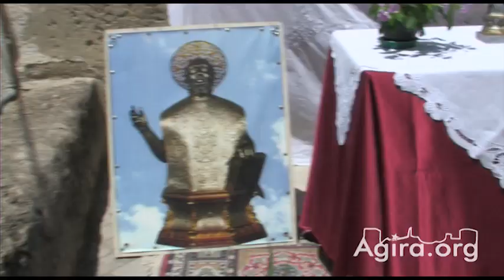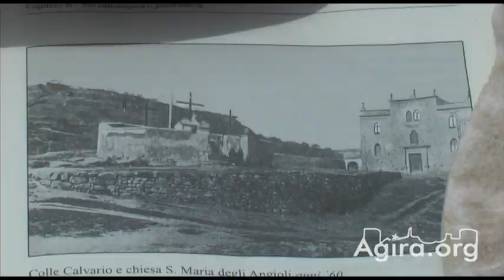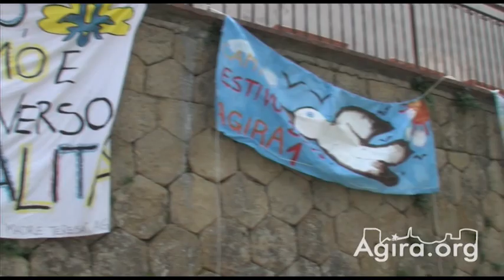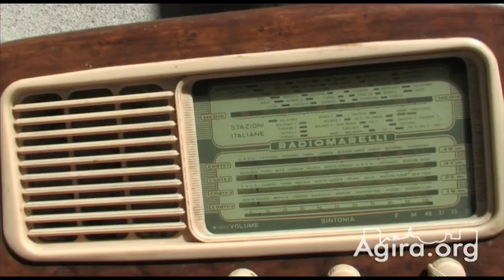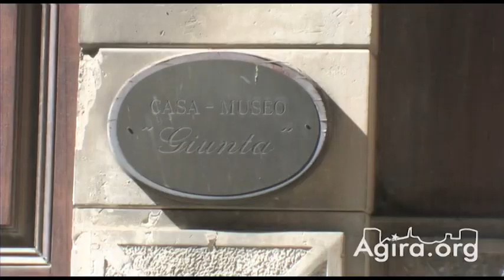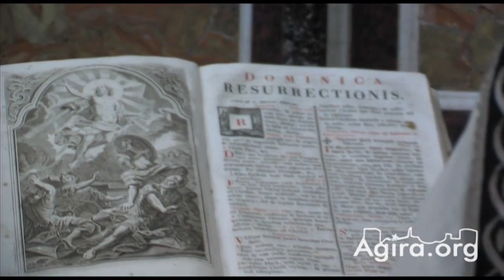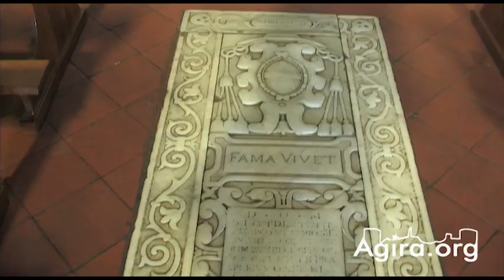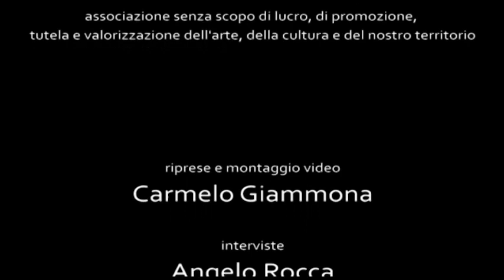VisitiAMO i nostri quartieri: Agira 30 giugno 2013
Domenica 30 giugno, nel corso di tutta la giornata, tutti i cittadini hanno potuto visitare il nostro paese guardandolo con occhi nuovi, diversi, con gli occhi propositivi di chi ha creduto in questa giornata di incontro e ci ha messo tutta la propria voglia di fare perchè si possa avverare che questo paese, già riconosciuto morto dai più, da cui i giovani partono per andare a trascorrere le serate altrove, dalle cui case la gente non esce per fare una passeggiata, dicevo, questo paese può ancora offrire spunti di osservazione, motivo di incontro, possibilità di godimento dello spirito nell'ammirare ciò che di bello ci offre artisticamente.
Domenica mattina: fuori alle 8; tutto tace; paese silenzioso, come sempre. Ci si incontra in piazza; i fotografi amatori sono già pronti per iniziare la "terza passeggiata fotografica". Si chiedono: ma cosa vedremo? Mah! mal che vada, ripeteremo sempre le stesse foto dei quartieri del nostro paese.

Iniziata la passeggiata si comincia pian piano a capire che c'è qualcosa di diverso; una strana pulizia; uno strano senso di ordine si sente nell'aria, uno strano senso che qualcosa sta strisciando sotto e che ci darà qualche sorpresa.

Cortile Scavone: NOOOOOO! E chi si aspettava tutto ciò?? Un'esplosione di colori, di bellezza, di antico splendore, di VITA ci pervade sin dal primo sguardo. Oggetti antichi, ricami della nonna, lavori risalenti all'ottocento, quadri di artisti che vivono nell'ombra delle loro case ma che tanto hanno da dire, e poi...fiori, fiori e colori dappertutto.
Ma come hanno fatto questi cittadini che nessuno mai vede in giro a trasformare questo vicolo in un pullulare di allegria, di fervore artistico?
Inspiegabile!
 Continuiamo il nostro cammino: Via Grotte e Grotta di S.Filippo: Quanta devozione!! Quanto amore per il Santo Patrono. Questa non è una cosa nuova, ma così, fuori dal tempo della sua festa è cosa inaspettata. E poi, la gente del quartiere che ci fa da cicerone: quanta gioia nei loro occhi!

Via Calvario. Scene da un antico matrimonio. Tutto realizzato con grande perizia sulle cose del passato e la gente semplice là, a spiegarci, a farci vedere cosa sono capaci di fare. Anche gli sposi a grandezza naturale in una macchina antica: è troppo l'entusiasmo di questa gente, troppa la voglia di fare.

Via Cornito: mostra di antiche "VESPA", tutto contornato di fiori, colori e poi, la sera, di luminarie come a voler dire che non si stancano di far vedere le cose belle che si celano nei garage delle case e nel "garage del cuore" di ciascuno dei partecipanti.

E per terminare la mattinata, ammiriamo il lavoro fatto dai ragazzi del gruppo "SCOUT" che nella piazzetta della chiesa della Madonna delle Grazie hanno allestito un campo vero e proprio.
Partendo dalla piazza, comincia la grande scalata verso la parte alta del paese. Prima tappa: Cortile San Biagio, altra attenta ricerca di oggetti antichi, di figure di santi conservati meticolosamente nei secoli.
E sali, e sali, e poi i nostri monumenti, e molti balconi fioriti, e la mostra di fotografia, e la mostra di pittura, sempre di artisti del nostro paese; e poi, ancora in alto fino a S. Margherita, quella splendida Chiesa monumentale e ancora un vicoletto con oggetti antichi, bambole antiche, seggioloni, cuffiette di "antichi bimbi", oggi saggi adulti.

S. antonio Abate, ancora un artista che ci parla della spontaneità nel realizzare i suoi quadri, ancora semplicità ed entusiasmo nell'esporre la propria biancheria e quella avuta in dote dalla mamma, dalla nonna; e poi i bambini che si inventano guide turistiche: che dolcezza, che semplicità, che armonia!

E sali ancora fino alla Piazza Roma dove si è riusciti a far giocare "e brigghi" alcuni anziani assieme ad alcuni giovani: bella la speranza che gli anziani possono insegnare ai nostri giovani, crediamoci ancora.

E, finalmente, comincia la discesa.
Siamo stanchissimi, il pomeriggio è inoltrato, ma abbiamo ancora da visitare un luogo ben più conosciuto: Il quartiere Rocche, dove ci aspettano per assaggiare "i sfinci". Anche qua ricami, la signora che ci fa vedere come si lavora "il tombolo", il disco parlante e antichi oggetti meticolosamente custoditi nelle casse.